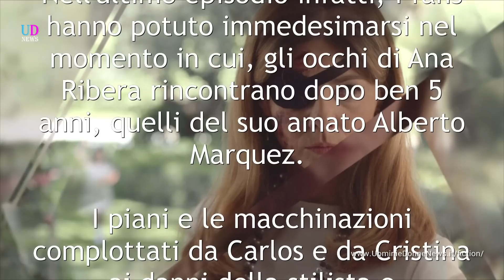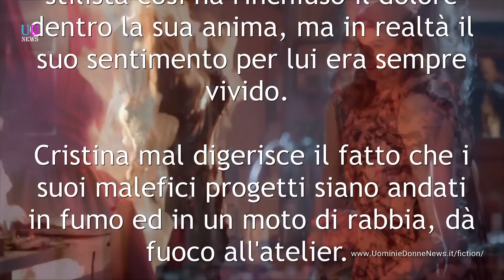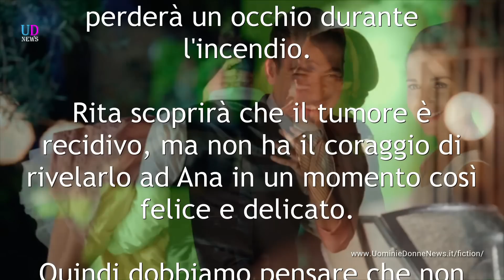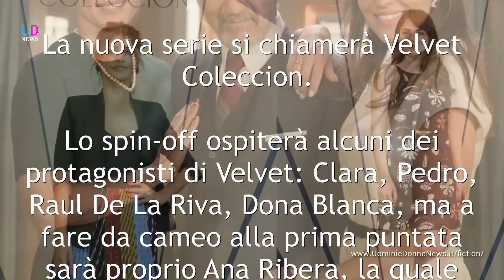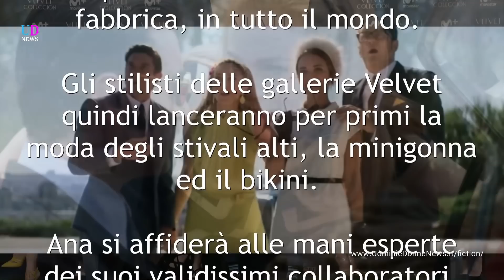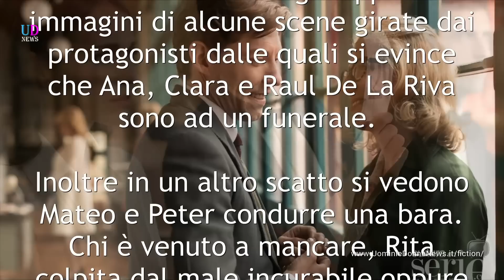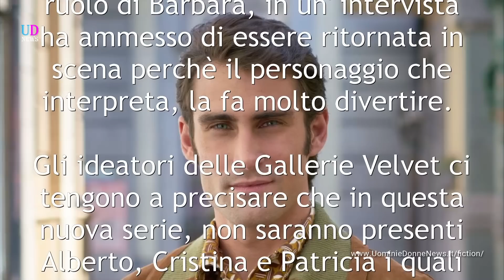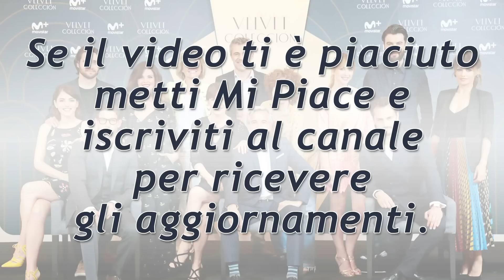Velvet Collection: la soap opera non finisce! Ecco le novità! Foto!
Credevate che la quarta edizione della soap opera spagnola Velvet chiudesse definitivamente il capitolo? Ed invece no! Addentriamoci per scoprire tutte le novità di Velvet Coleccion e l'evolversi delle storie dei protagonisti!